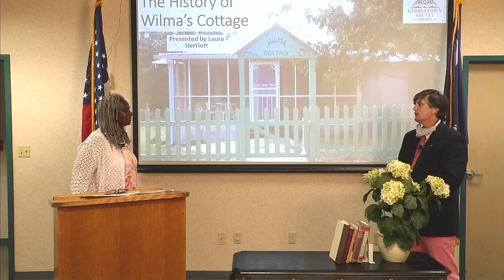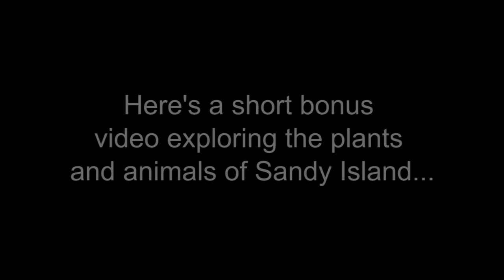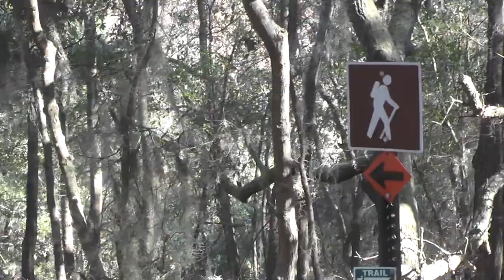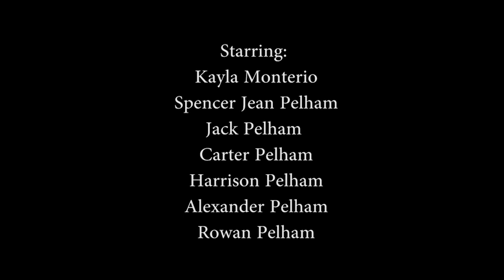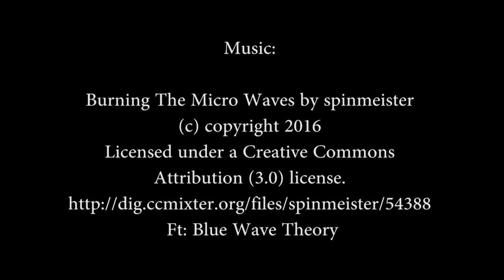History On The Wilma Cottage on Sandy Island by Moma Bird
Sandy Island native Laura Herriott aka Moma Bird explains the history of the Wilma Cottage Bed & Breakfast she owns. Laura Herriott is an independent black woman who started her cooking & catering business by herself